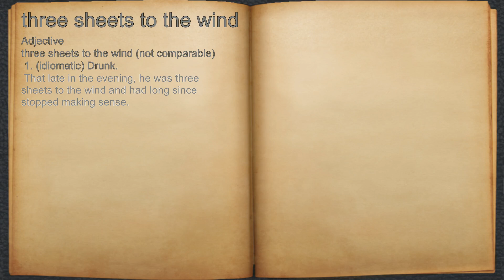What does three sheets to the wind mean?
A spoken definition of three sheets to the wind.

Intro Sound:
Typewriter - Tamskp